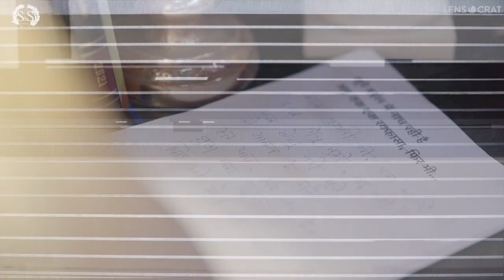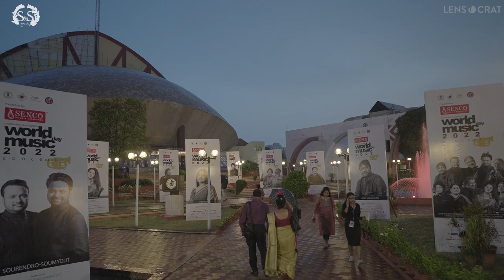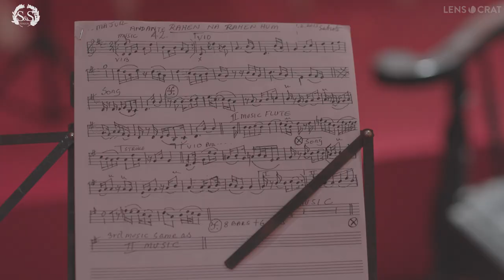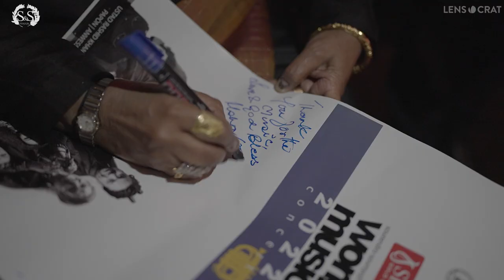World Music Day 2022 Making l Sourendro Soumyojit | BTS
Making of World Music Day Concert 2022. Watch all of our hard work, preparations, nervousness, and excitement uncover! Enjoy the Behind The Scenes from that day. Take a sneak peak of all the stars gathered at one place for the love of music.